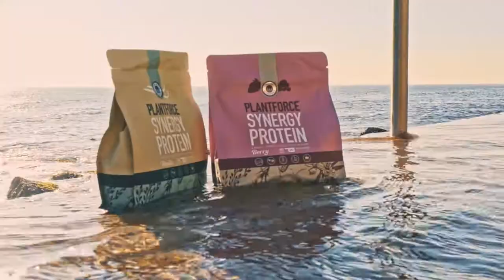Third Wave Nutrition - Bondi Experience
Third Wave Nutrition is passionate about creating premium plant-based products to support a healthy lifestyle of people with individual needs. These products are created without any compromises in taste and quality in order to provide you with a product you can trust.

Our vision is to develop and make available a range of clean and vegan nutrition products with the highest possible quality via thorough research and ongoing education. We truly wish to set new quality standards in the health industry and provide transparent education to both the consumer and the health professional.

Discover quality plant-based protein, magnesium and greens today.